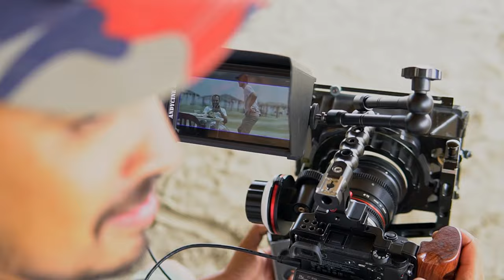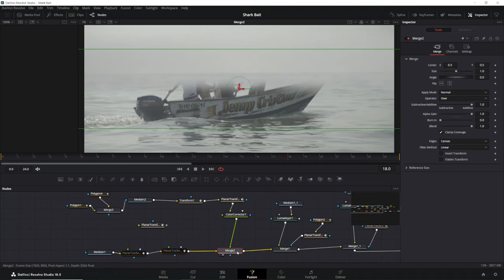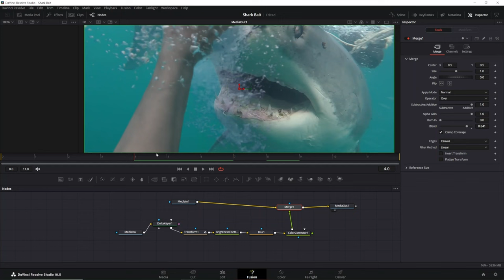Shark Film Goes Horribly Wrong (Behind the Scenes)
Fun, dumb and dangerous events during the making of a film titled "Shark Bait" ⬇️More INFO below⬇️

Timestamps:
00:00 Intro
00:20 Story
00:34 Warning!
00:44 Pre-Production
01:23 Garage Filmmakers
01:33 Auditions
01:59 Filming on Land
02:19 First Day of Filming
03:38 Second Day
04:20 Third Day of Production
05:44 Nightmare of Filming on Water
07:15 Lunch
07:51 Documentary Style of Filming
08:00 Best cameras!
08:52 Directing in the water
09:52 Long takes
11:09 Chaos!
14:07 Dumb and Dangerous
15:38 That's a wrap!
16:30 2nd Unit Production
16:57 Editing the Film
17:45 Special Effects